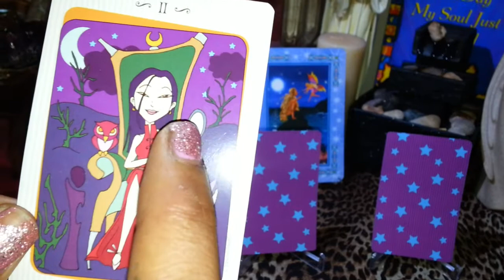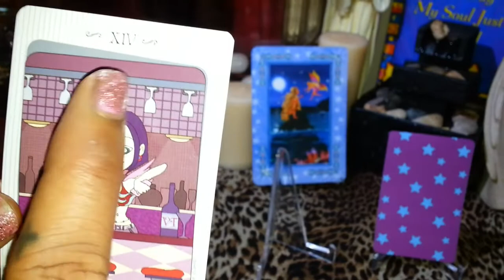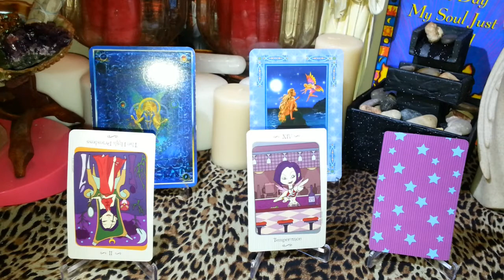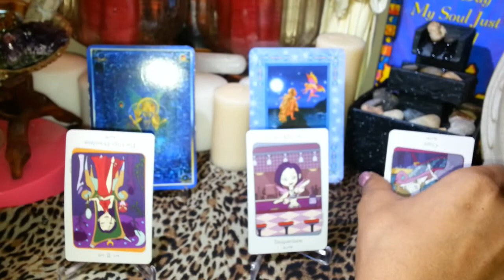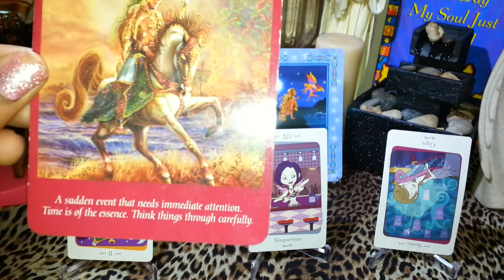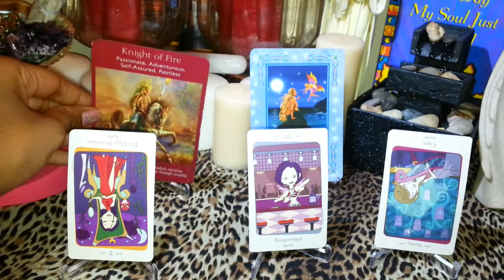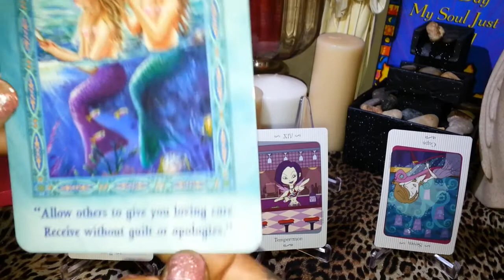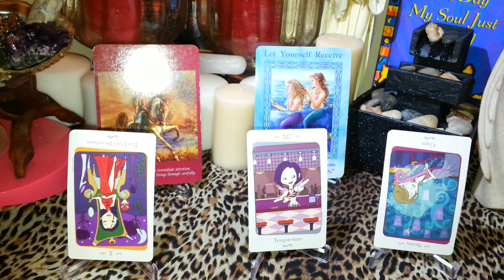Daily Tarot Reading January 12, 2015